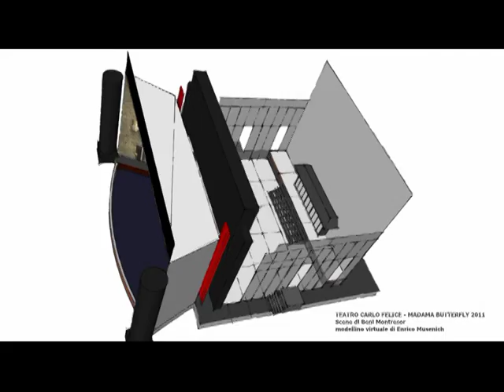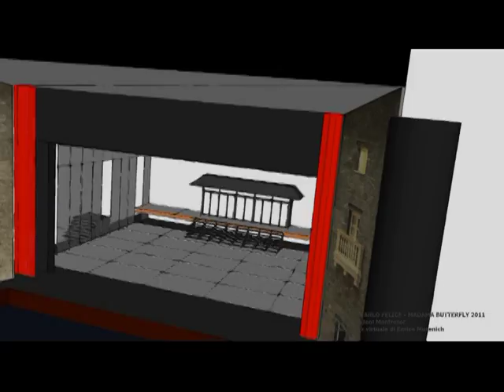TEATRO CARLO FELICE - MADAMA BUTTERFLY, dal 19 maggio al 9 giugno,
video sperimentale per TCFwebTV del 5/2011